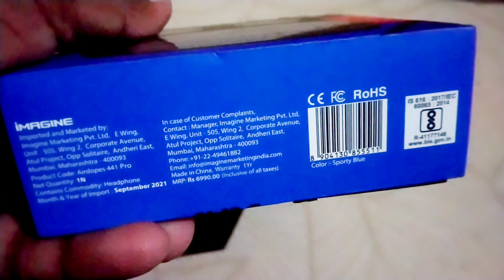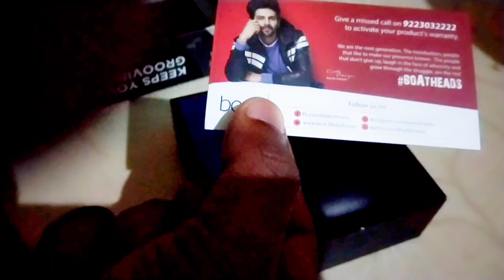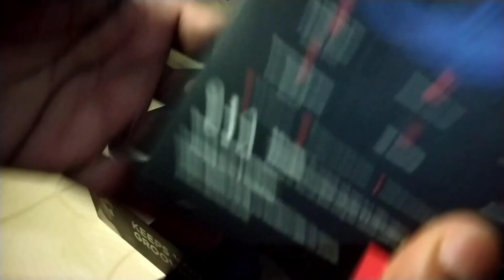Boat Airdopes 441 Pro Unboxing || Best Boat Airdopes Unboxing Video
👉 boAt airdopes 441pro unboxing & review

👉 boAt airdopes 441pro price

👉 boAt airdopes 441pro original or duplicate identify

👉 boAt airdopes 441pro speciality

Junior Monitor.I Guide & Help You in Technology by this Channel.So Plzz Support me.

your quaries:-

+ [ ThankYou ] +